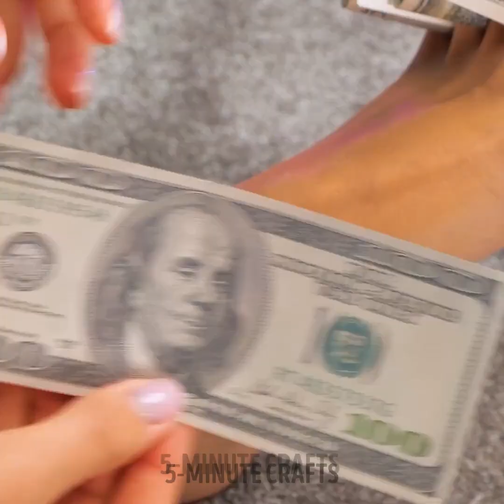BEST FEET HACKS AND GADGETS TO TAKE CARE OF YOUR FEET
TIMESTAMPS
0:01 Smart Toenail Hack
0:12 Cool Trick For Your Shoes
0:22 Feet Cushion Gadget